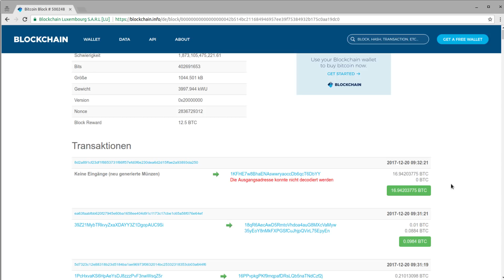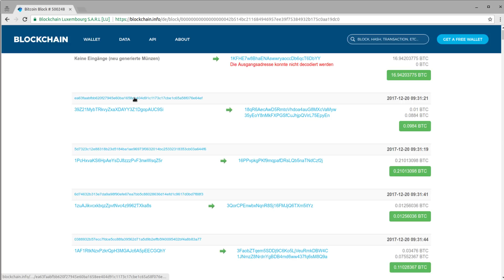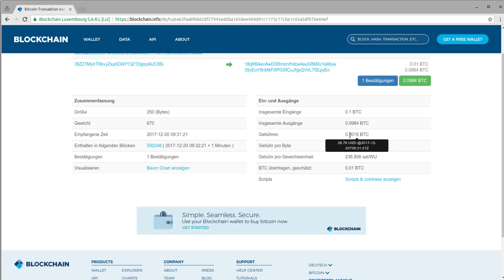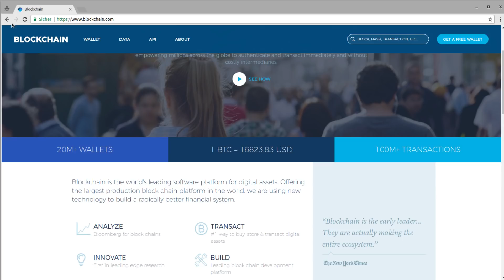Bitcoin Tutorial #6 - Blockchain.info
Playlist * *Meine Website mit allen anderen Kanälen und Newsletter* *